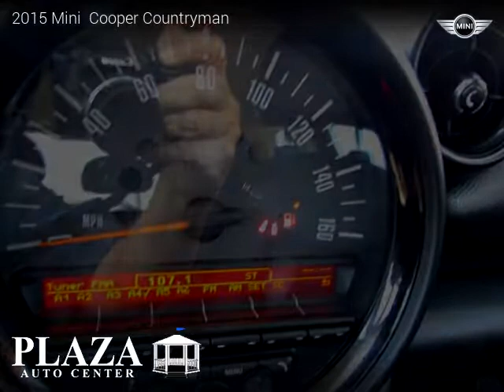2015 Mini Cooper Countryman - Plaza Auto Center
2450 W 32nd St.

2015 Mini  Cooper Countryman

2 owners, Clean title, Extended Warranty Available, 122,778 miles, Automatic, SUV, FWD: Front Wheel Drive, 4 doors, 4 cylinders, Gasoline, MPG City 27 and 34 in Hwy.